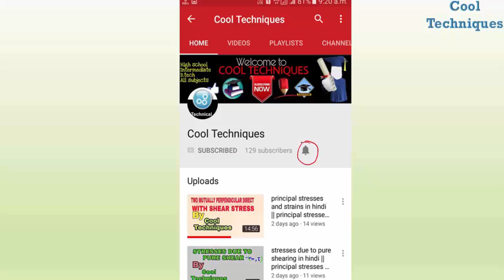exercise-5.3 question-15 ap samanter shreni | arithmetic progression in hindi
Hi Friends